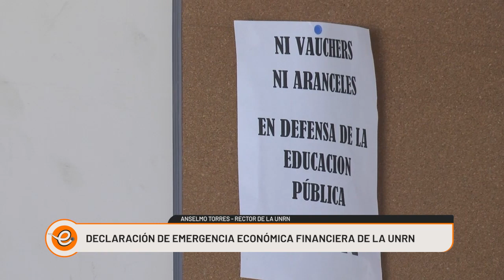LA UNRN SE ENCUENTRA EN EMERGENCIA ECONÓMICA Y FINANCIERA